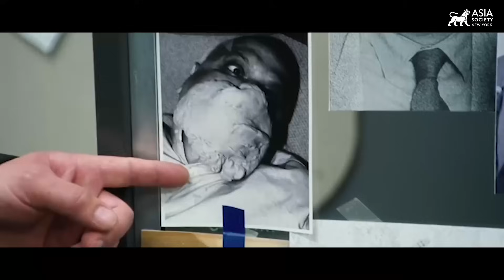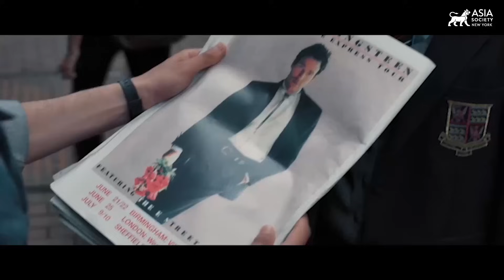Three Iconic Directors: Gurinder Chadha, Deepa Mehta, and Mira Nair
NEW YORK, September 29, 2024 — Iconic Directors Mira Nair ("Monsoon Wedding"), Gurinder Chadha ("Bend It Like Beckham"), and Deepa Mehta ("Water") speak about their creative processes in this “Viewpoints” program. Aroon Shivdasani, founder and retired executive and artistic director of the Indo-American Arts Council (IAAC), moderates the conversation. (1 hr., 46 min.)

This program is presented by Asia Society and with support from The Lakshmi Mittal and Family South Asia Institute at Harvard University, Fempowerment Foundation, and Aroon Shivdasani.

“Viewpoints” is an annual series in which prominent, visionary figures in the creative arts are interviewed on-stage before a public audience, about their work, career, and relationship with Asia. Viewpoints has been made possible by the generous support of Aashish and Dinyar S. Devitre.